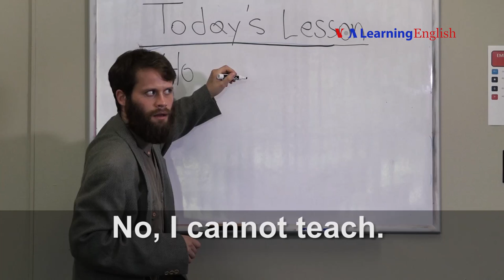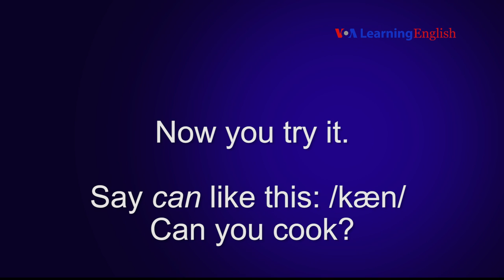Let's Learn English Lesson 20 Pronunciation Practice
In this video, you can learn to pronounce can't and cannot.